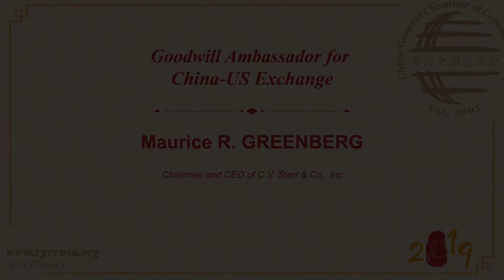2019 CGCC Gala - Maurice Greenberg - Remarks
NEW YORK, January 7, 2019 - Maurice Greenberg, Chairman & CEO of C.V. Starr & Co., Inc. is honored with the “Goodwill Ambassador for China-US Exchange Award," for his wisdom, leadership, and devotion to the China-US business relationship at 2019 CGCC Chinese Lunar New Year of the Pig Gala.